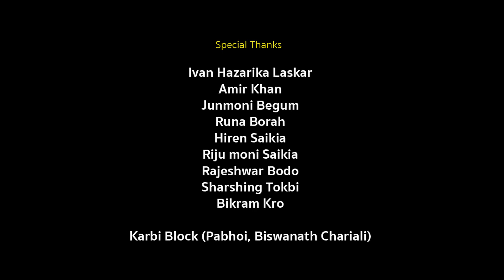NIBIR NIYORE (Official Video) - Ritupam Lazkar | Olympica Saikia | Nik Borah | Abhijit Borah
*Audio Credits*
Vocal - Ritupam Lazkar
Composition - Ritupam Lazkar
Lyrics - Swapnaneel Sonmoni Ray
Music and Mix Master - Nik Borah
Guitar - Nik Borah
Flute - Rinku Barhoi
Cajon - Bidyman Bhuyan

Video Credits:
Direction - Abhijit Borah
Asst. Director - Bhargab Krishna Borah
Cinematographer - Gautam Mahanta and Dimpi Borah
MUA - Pranjal Makeup Artist
Cast - Ritupam Lazkar, Olympica Saikia, Jadrisha Tokbipi, Jinnat afrin Khan, Bhargab Krishna Borah & Tarali Chetry
Video Editor - Utpal Hazarika